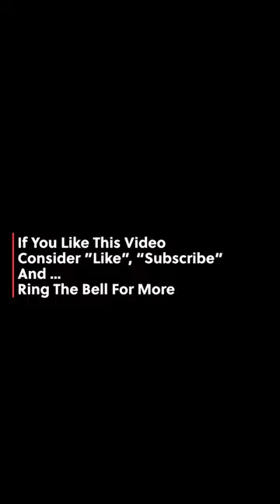60HRC Pocket modern traditional folding knives